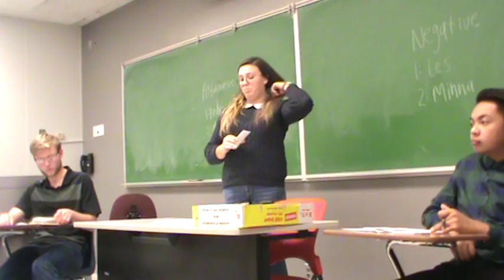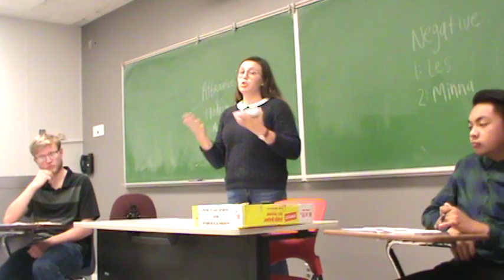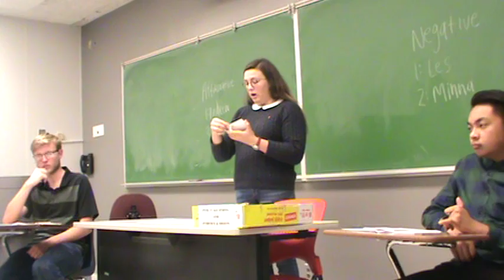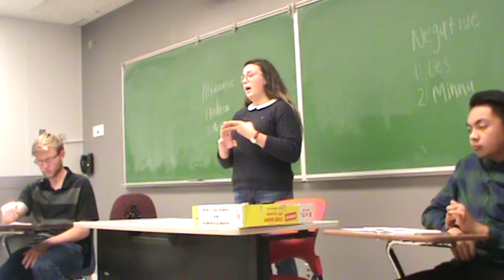2NR Prop 63 Restrictions